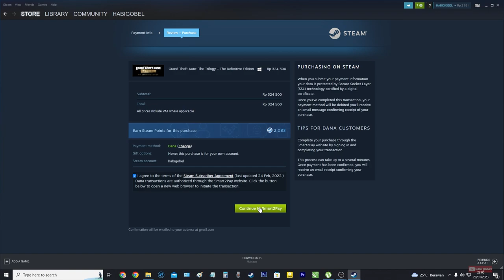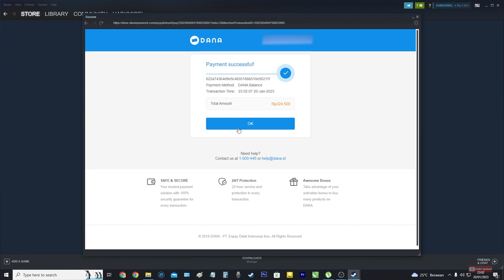Cara Membeli Game Steam Menggunakan Dana 2023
Cara termudah untuk membeli game Steam dengan menggunakan Dana